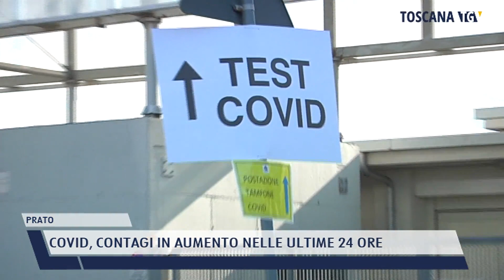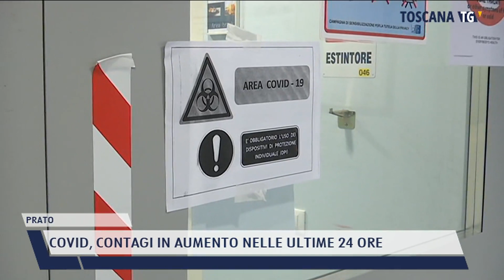2021-10-06 PRATO - COVID, CONTAGI IN AUMENTO NELLE ULTIME 24 ORE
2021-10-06 PRATO - COVID, CONTAGI IN AUMENTO NELLE ULTIME 24 ORE